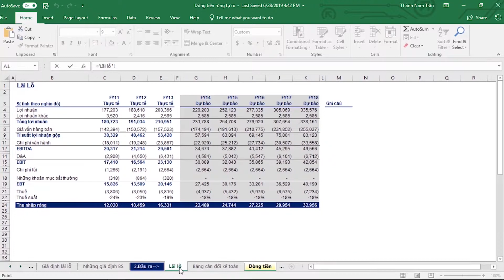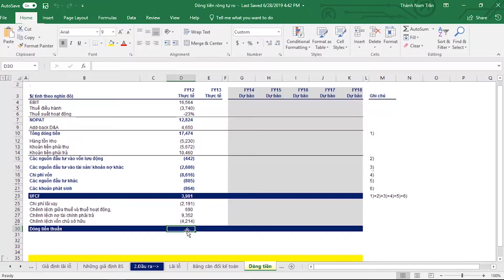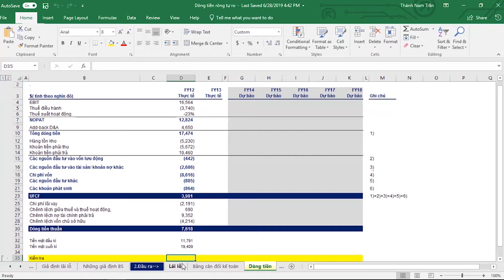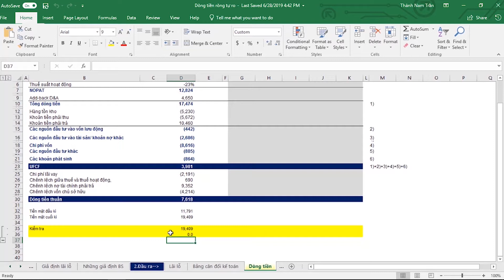113. Quản lí dòng tiền tự do không có vốn vay và dòng tiền ròng | Khóa học phần mềm văn phòng Excel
Khóa học Excel toàn tập từ cơ bản đến nâng cao của Saga.vn đã quay trở lại với clip thứ 111 với chủ đề Các mục bổ sung điều hòa dòng tiền đầu tư tự do không có vốn vay.

Dưới đây là Transcript:
"Trong video này, chúng ta sẽ tiến thêm một bước và tính dòng tiền ròng thay đổi trong thực tế của công ty trong giai đoạn này dưới sự phân tích để quản lí dòng tiền tự do không có vốn vay và dòng tiền ròng.

Chúng ta cần xem xét bốn khoản mục này: chi phí lãi vay,chênh lệch giữa thuế và thuế hoạt động, chênh lệch nợ tài chính phải trả và chênh lệch vốn chủ sở hữu.
Chúng ta hãy bắt đầu với chi phí lãi suất.

Chúng ta chỉ phải liên kết với giá trị của nó trong năm 2012 và kết quả sẽ hiện ra.

Để tính chênh lệch giữa thuế và thuế hoạt động, chúng ta cần bấm vào ô P&L, tức báo cáo lãi lỗ và chọn số tiền thuế thực tế phải trả trong năm 2012 và trừ khoản mục thuế hoạt động theo lý thuyết.  Và rồi chúng ta sẽ có kết quả là dòng tiền trong bảng tính.
Điều này sẽ giảm thiểu sự chênh lệch thu được khi chúng ta xem xét các khoản thuế trên hệ số biên lợi nhuận trước thuế và lãi vay.

Mục thứ 3 là chênh lệch các khoản nợ tài chính.

Như chúng ta có thể thấy từ cái tên,chúng ta đang nói về 1 khoản nợ, do đó chúng ta sẽ chọn bảng BS, tức bảng cân đối kế toán ở bên dưới và lấy số liệu của năm 2012 trừ đi của năm 2011.

Sự tăng lên của các khoản nợ từ  năm này sang năm khác là kết quả tích cực cho thấy sự đổ vào của của dòng tiền.Cuối cùng, chúng ta phải xem xét thay đổi vốn chủ sở hữu trong đó có thể thanh toán cổ tức.

Vốn cổ đông được tính bằng vốn đầu kì cộng thu nhập ròng trong năm đó, cộng hoặc trừ đi các biến động vốn chủ sở hữu khác như thanh toán cổ tức hoặc trừ đi sự gia tăng vốn.

Do đó, để tính toán dòng vốn chủ sở hữu cho năm 2012, chúng ta phải xem xét sự khác biệt giữa số tiền cuối kỳ của vốn chủ sở hữu năm 2012 và số tiền cuối kỳ của vốn chủ sở hữu năm 2011.

Và cuối cùng là lấy thu nhập ròng năm 2012 trừ đi. Sau khi chúng ta đã xem xét tất cả các khoản mục và thu được kết quả ròng cho dòng tiền ròng, hãy kiểm tra xem sự vận động của dòng tiền ròng có tương ứng với các biến động quan sát được trong bảng cân đối kế toán hay không.

Trong 2 hàng bên dưới của bảng để tính ra dòng tiền, chúng ta có thể nhập số tiền đầu kỳ và cuối kỳ như tôi đang làm ở đây.Số tiền đầu kỳ là lượng tiền mặt có sẵn vào cuối kỳ tài chính trước đó.

Trong trường hợp này, số tiền đầu kỳ năm 2012 sẽ là số tiền có sẵn ở cuối năm 2011.

Chúng ta có thể liên kết với giá trị trong bảng BS cân đối kế toán. Số tiền cuối kỳ sẽ được đưa ra bởi tổng của dòng tiền ròng trong kỳ tài chính và tiền đầu kỳ .

Nếu chúng ta tính chính xác, số tiền này sẽ bằng với số tiền chúng ta có trong bảng cân đối kế toán.

Hãy liên kết lượng tiền với bảng cân đối kế toán và  kiểm tra một lần nữa. Có vẻ như chúng tôi đã tính đúng vì sự chênh lệch giữa 2 số tiền bằng 0.

Đây là cách chúng ta tính toàn dòng tiền ròng trong một giai đoạn tài chính nhất định và cách chúng ta đảm bảo rằng công việc của chúng ta được thực hiện chính xác.

Khóa học Excel trực tuyến này hoàn toàn miễn phí và là khóa học cung cấp đầy đủ thông tin từ cơ bản đến nâng cao của chương trình Excel. Khóa học Excel này sẽ giúp các bạn từ sinh viên đến người đi làm có thể nâng cao khả năng excel của mình để phục vụ cho việc học và làm trong cuộc sống hàng ngày của mình.

1)This video has no negative impact on the original works
2)This video is also for teaching and inspirational purposes.
3)It is not transformative in nature.